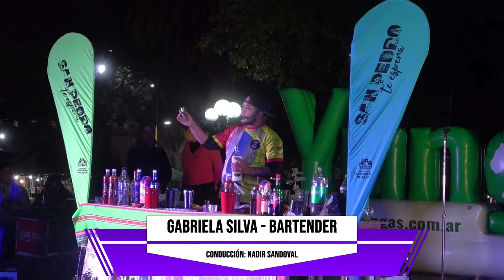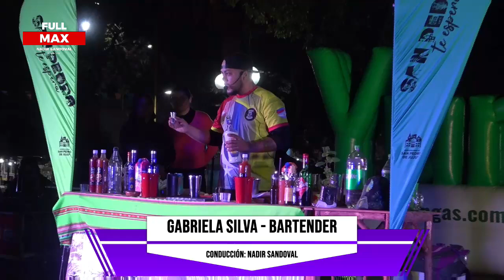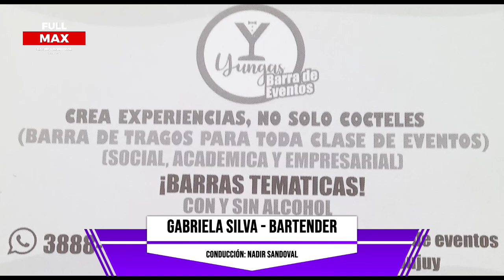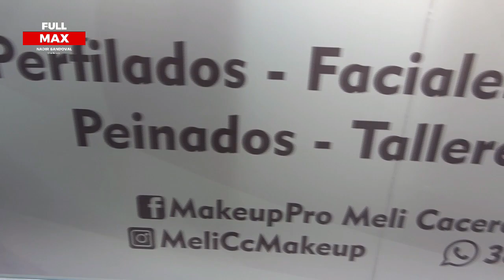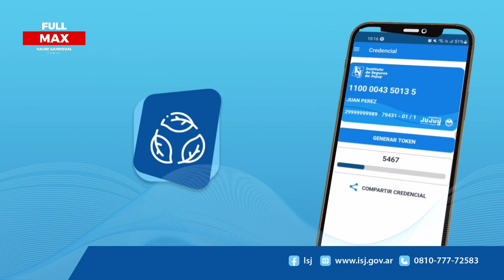RTVcable - Full Max - Conducción: Nadir Sandoval Entrevista: Gabriela Silva (Bar-Woman)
RTVcable - Full Max - Conducción: Nadir Sandoval
Entrevista: Gabriela Silva (Bar-Woman)